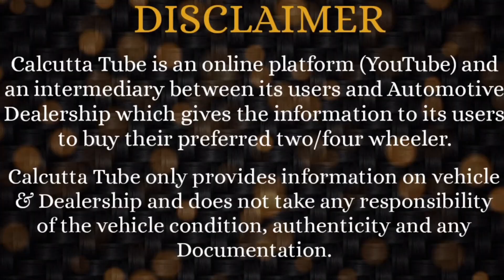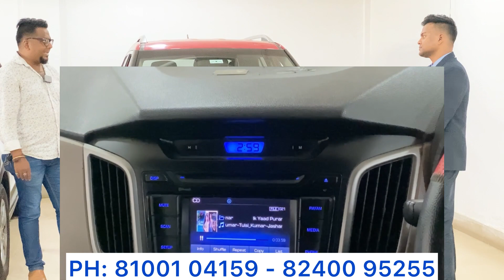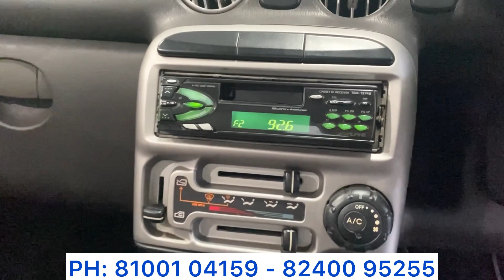27 Best USED Cars with All INIDA HYUNDAI WARRNTY | Triber-Creta-Amaze-Duster-Xcent-i20-i10-Grandi10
Saini Hyundai - Hyundai Promise Outlet
Showroom 1:
199, Block J, New Alipore. Kolkata: 700 053

Showroom 2:
Puraton Dakhghor, Maheshtala. Kolkata: 141